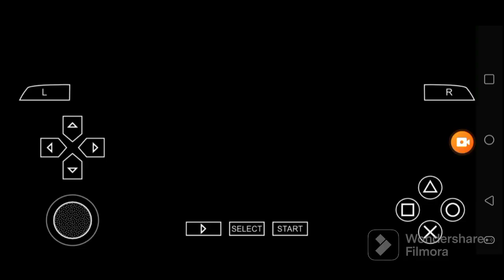Def Jam FFNY The Takeover - Memphis Bleek vs Slick Rick @ Terminal Offload